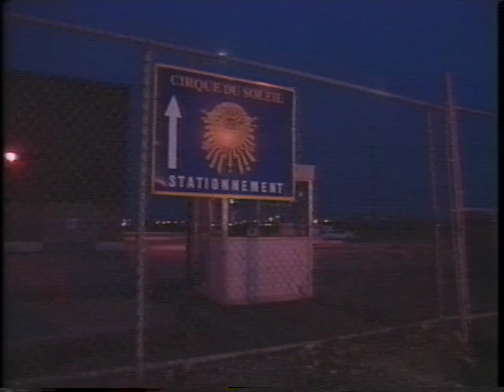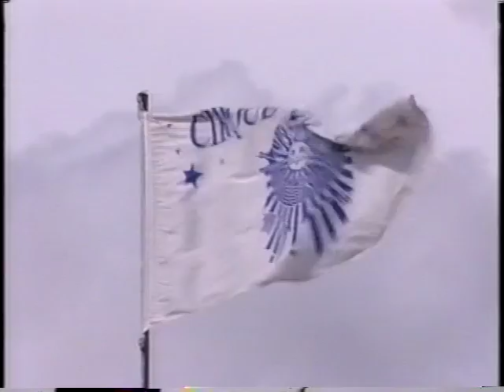The Making of Alegria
The Truth of Illusion